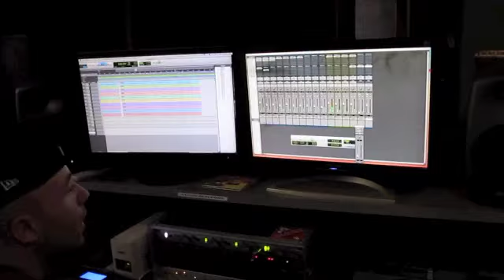MILF STUDIO DIARY: DAY I DRUMS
1ST part of the recording session of our first EP. Toby destroying drum sticks until bleeding on drums!. Soon the release of MR.Ciccio's episode.

Prima parte della registrazione del nostro EP che vede impegnato Toby nella registrazione delle batterie. A breve il video di MR.Ciccio al basso.

Drums: Toby Alley
Filmed by: Mr.Ciccio